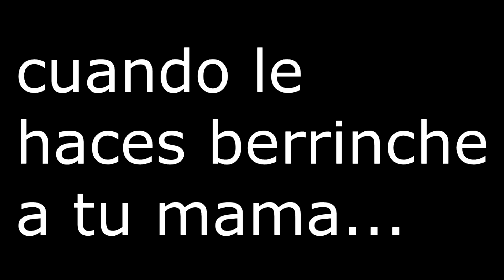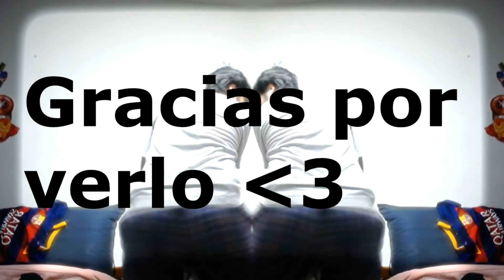¡Mi primer plantilla! | Ultimate Team #1